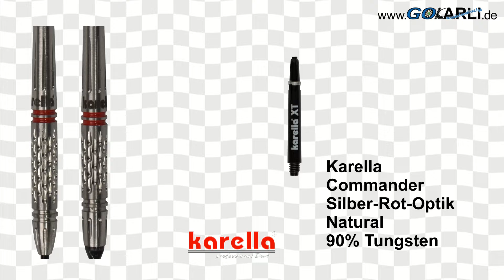Karella Steel & Soft Darts Commander silber 90% Tungsten Steeltip Steeldart Softtip Softdart 2022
Karella Steel Darts Soft Darts Commander silber 90% Tungsten Steeltip Steeldart Softtip Softdart 2022

Der perfekte Einstieg: der "Karella - Commander silber 90% - Steeldart-Softdart"

Design, Power und Qualität in einem Steeldart-Softdart vereint.
Das torpedoförmige Barrel wurde in England, dem Ursprungsland des Dartsports, aus 90% Tungsten hergestellt und durchlief mehrere ausgeklügelte Fertigungsprozesse. Designt wurde der silberne Commander erstmals in Zusammenarbeit mit der Instagram-Community von Karella. Der Meteorgrip zeichnet sich durch viele kleine tropfenförmige Einkerbungen aus und bietet ein harmonisches Gripgefühl. Ideal für die Orientierung der Finger. Perfekt für Spieler, die einen kopflastigen Dart bevorzugen und viel Wert auf ein aufwendiges Design legen.

Ausgestattet mit Ringed Grip und Roten Ringen. Der Commander 90% Tungsten 2022 kommt mit einer 26 mm Steel Point Spitze Schwarz oder Karella Soft Point Spitze Schwarz, Karella XT Shaft Intermediate Schwarz und Karella Flights Commander Standard.

Lieferbar in 19/21/23 Gramm
Barrel 90% Tungsten in Rot-Silber Optik mit lasergeätzten Karella Logo
Das elegante Barrel ist in zwei Grip- Zonen unterteilt wurde mit 2 Roten Ringen beschichtet, diese bieten ein atemberaubendes Finish
Das neue Karella Commander Torpedo Barrel wurde mit einem Präzisions Ringed Grip und mit kleinen tropfenförmigen Einkerbungen ausgestattet
Karella Soft Point Spitze Schwarz
Karella Steel Point Spitze Schwarz
Karella XT Shaft Intermediate Schwarz mit Karella Logo
Karella Commander Dart-Flight Standard
Barrelmaße Softdart: 19 g Länge = 42,00 mm Durchmesser = 7,20 mm
Barrelmaße Softdart: 21 g Länge = 42,00 mm Durchmesser = 7,70 mm
Barrelmaße: 21 g Länge = 45,00 mm Durchmesser = 7,20 mm
Barrelmaße: 23 g Länge = 45,00 mm Durchmesser = 7,30 mm